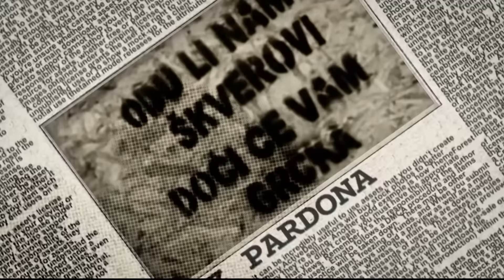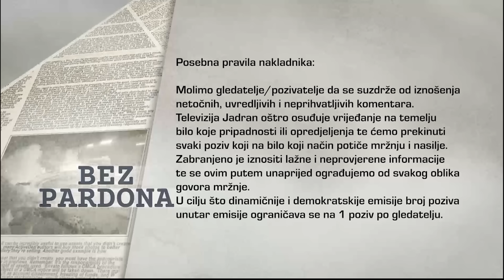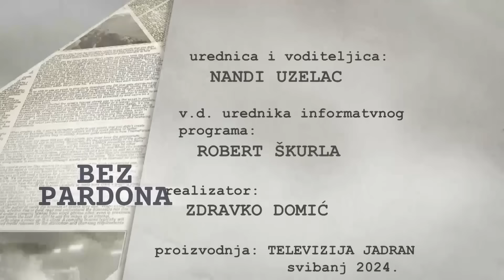BEZ PARDONA 30.05.2024.